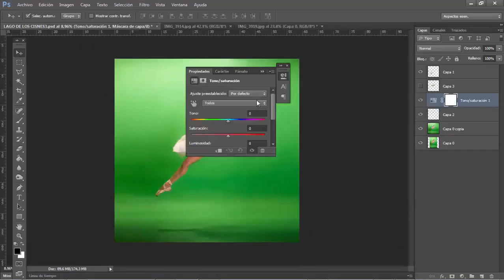POSTPRODUCCION FOTOGRÁFICA SWAN LAKE IM ESTUDIO DE FOTOGRAFÍA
Último trabajo realizado en IM ESTUDIO DE FOTOGRAFÍA. Time lapse que resume 2 horas de postproducción en 1 min.
Serie Dancers - Swan Lake
producción: Isdel Pablo Mori
modelo: Vivec Llera Mirabal
fotografía y postproducción: Igor Muñoz